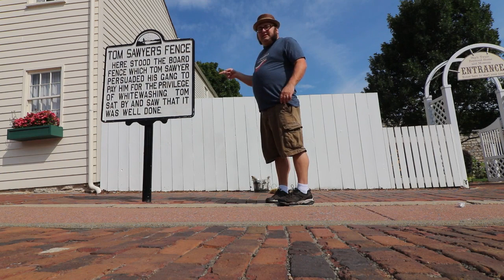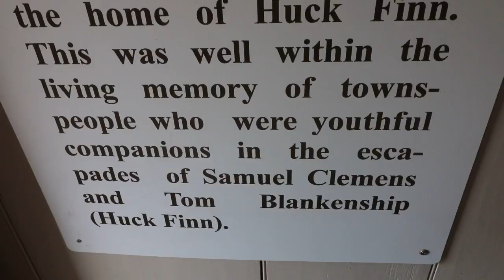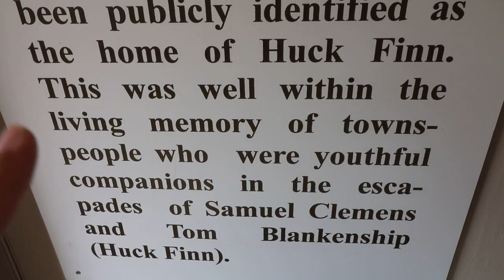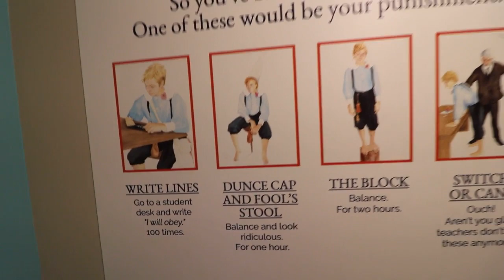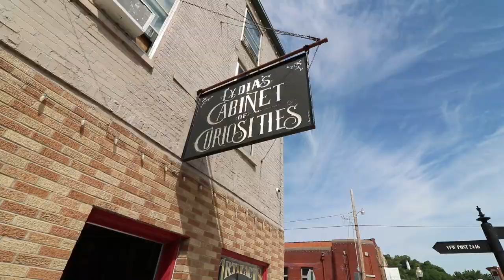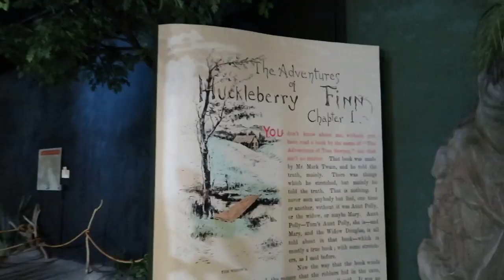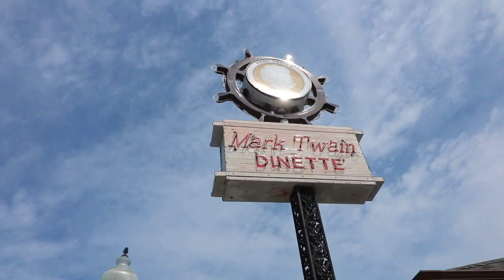Hometown of Mark Twain - Hannibal, MO